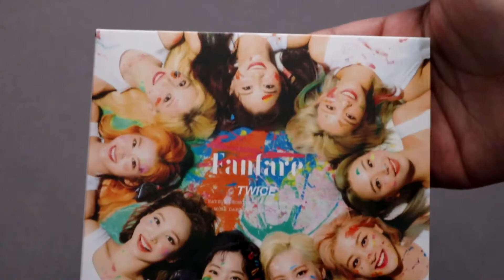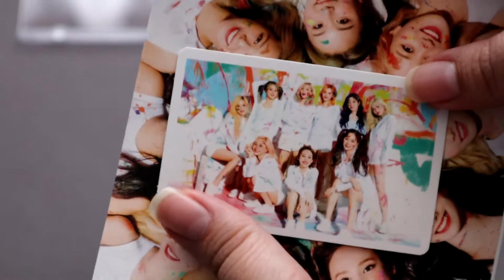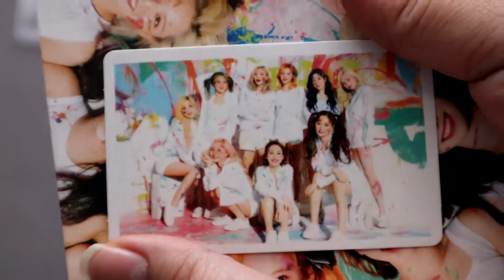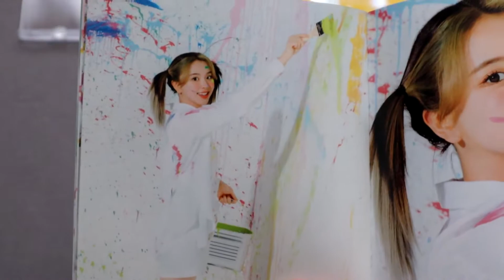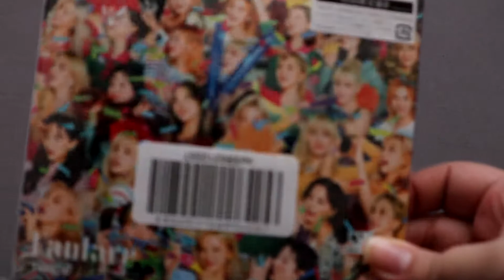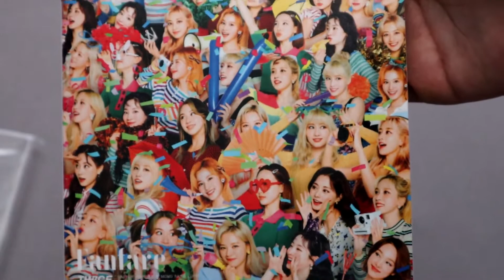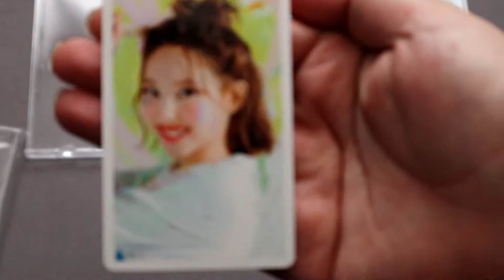Twice Fanfare Limited Version A and B Unboxing!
The card is SO CUTE!